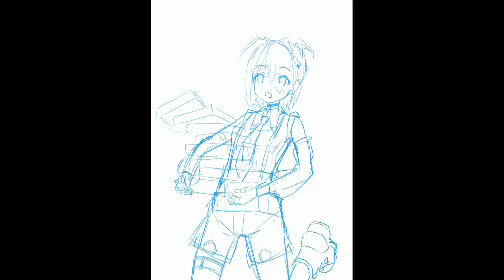【Procreateメイキング】愛娘 描く。「音屋ななち」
今回は、愛娘 IRIAM Vライバー、cozopro所属 音屋ななちちゃんのFAを描かせていただきました。